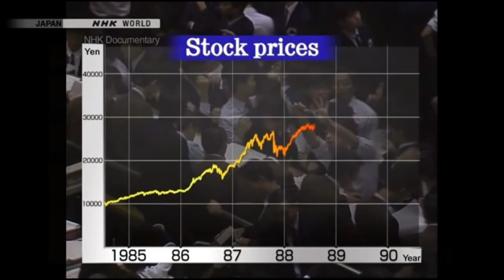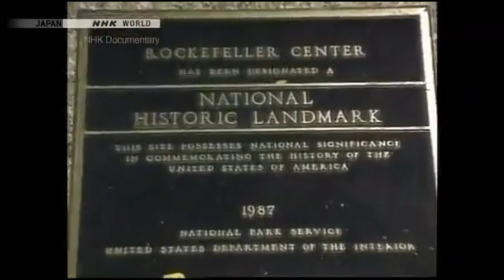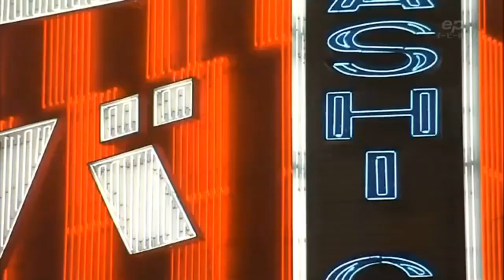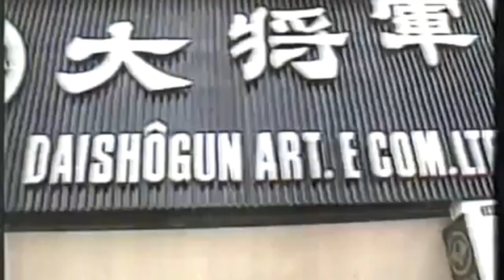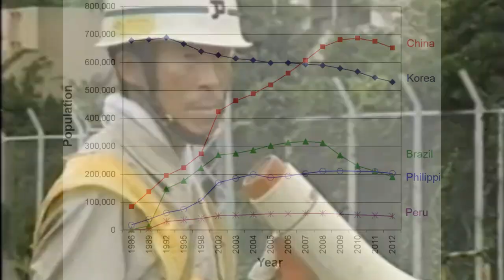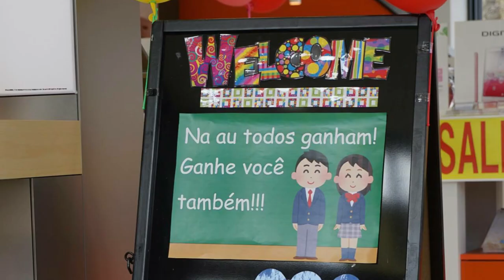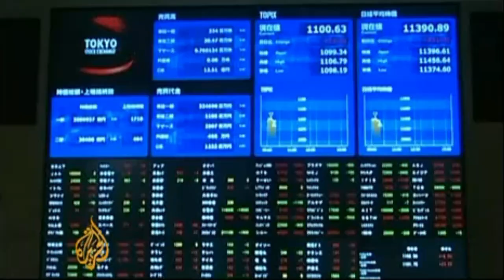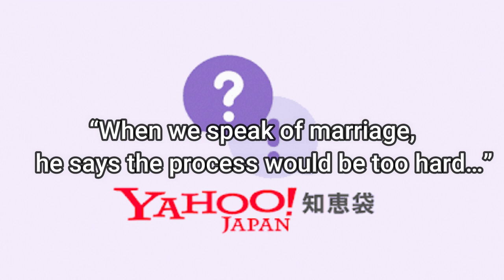Conflicted Homecoming: How the Japanese Brazilians Returned to Japan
The epic tale of the 300,000 cousins the Japanese welcomed home from Brazil and insisted they needed - until they suddenly didn't.

Part 2 of a 2-part series on the Nikkei Brazilians.